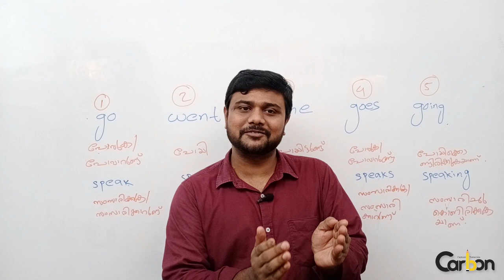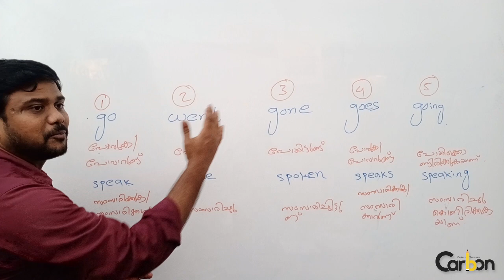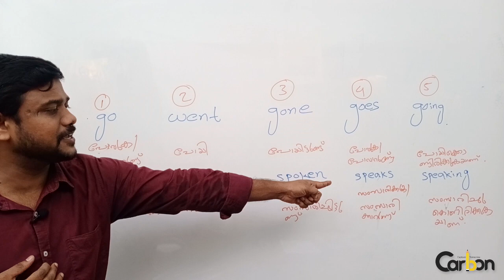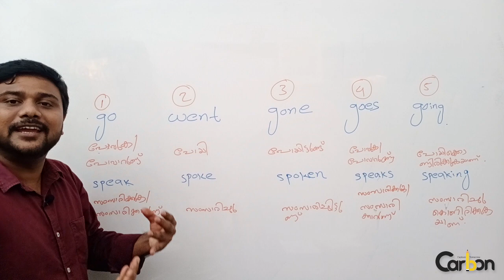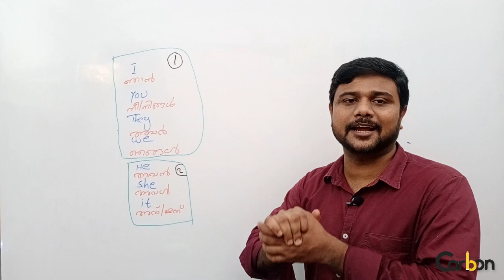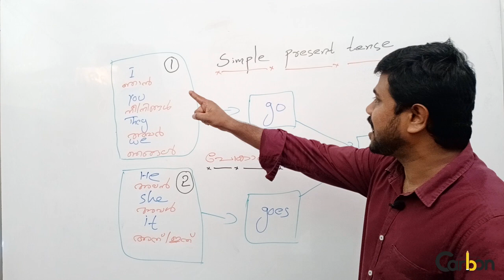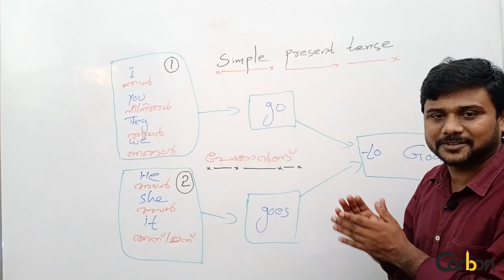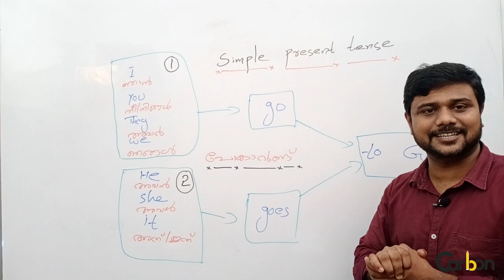BASIC ENGLISH | GRAMMAR | ALBIN SIR